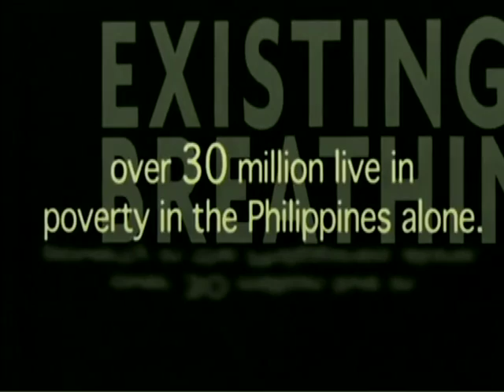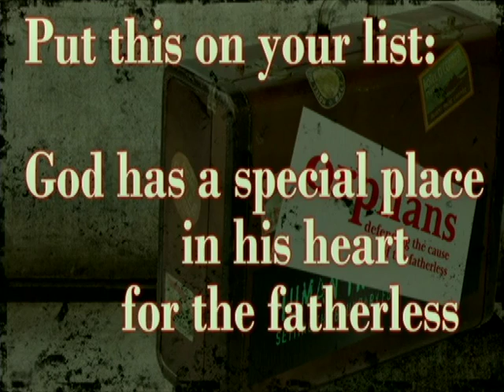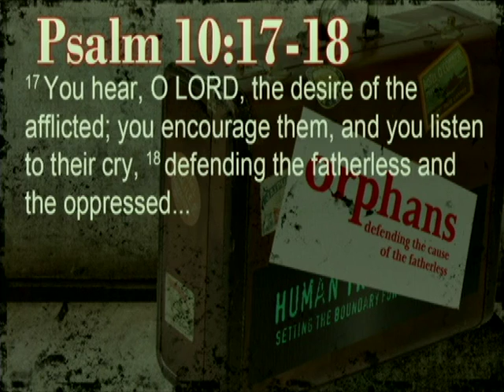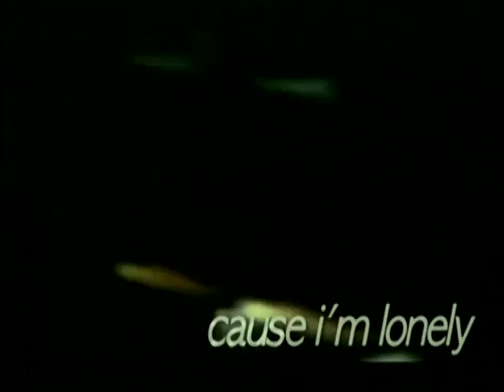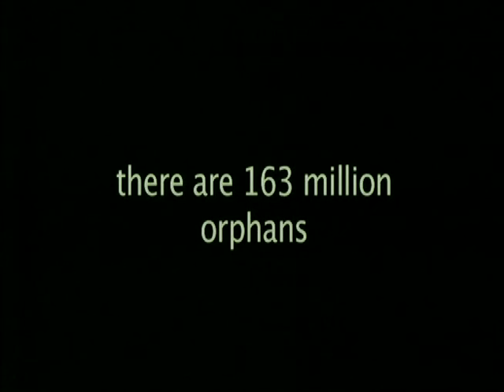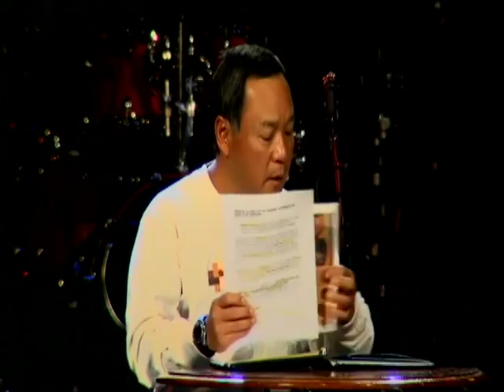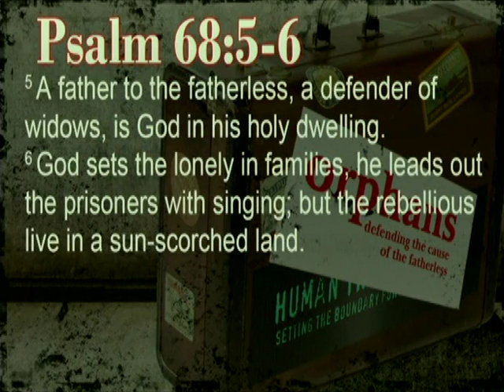Orphan Sunday 11-13-10